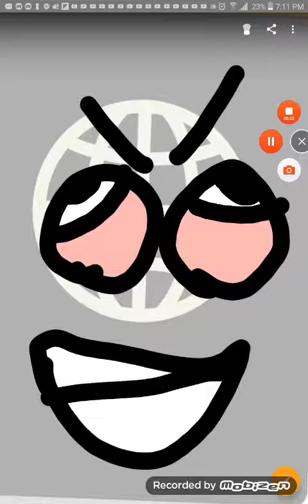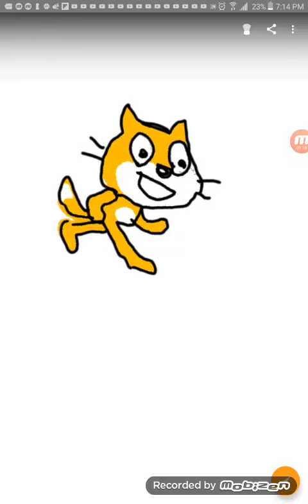Random video 2